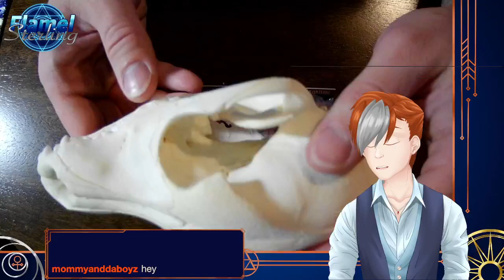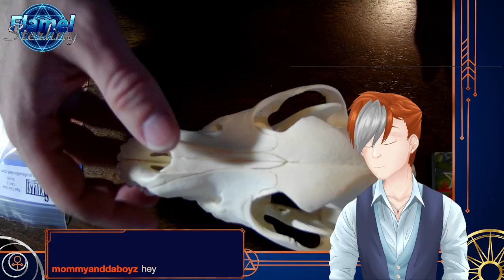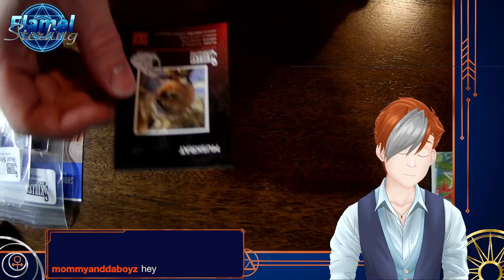Bonebox Unboxing 1!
So after my Christmas stream failed to record, I figured we'd give it a redo!
Pulled a puppy, muskrat, and squirrel skull!

The Bonebox is from Skulls Unlimited.
I can't link to it yet, but just google Bonebox and you'll find it!